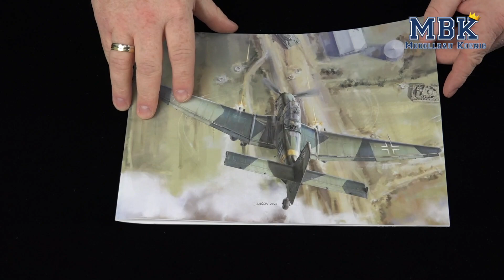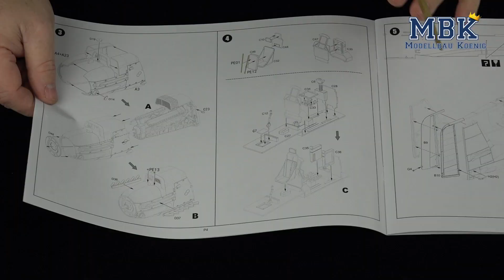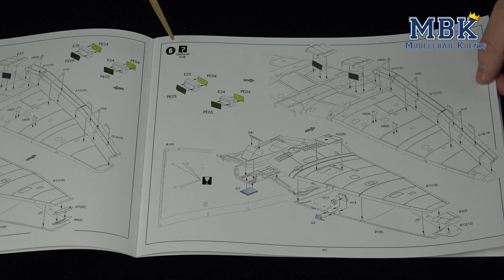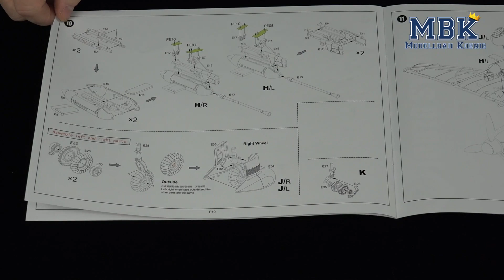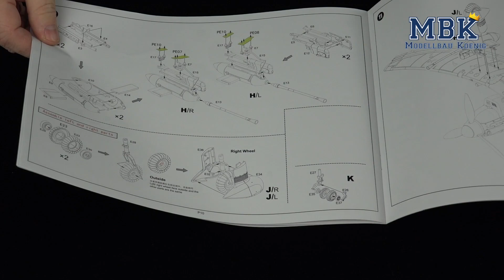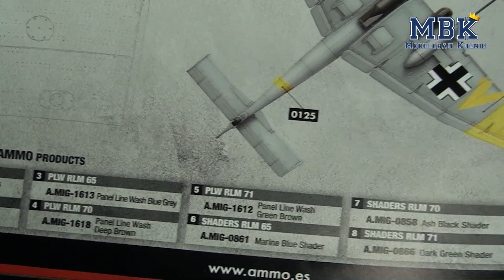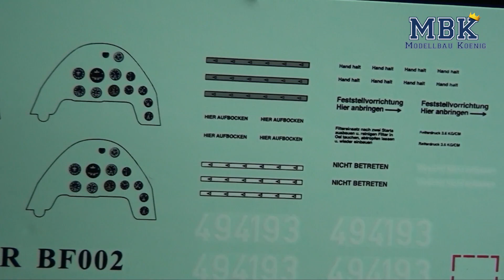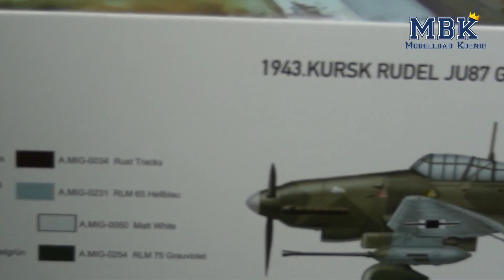MBK packt aus #556 - 1:35 Junkers Ju87 G1 / G2 Stuka (Border BF-002)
In den letzten Jahren stürzten die Neuheiten nur so auf die Modellbauer herab. Und heute gefällt uns das besonders, denn wir haben von Border Model die erste JU-87 StuKa in 1:35 im MBK packt aus. Erste Bilder im Internet waren schon recht überzeugend. Lasst Euch von Christian zeigen, ob der erste Eindruck stimmt.